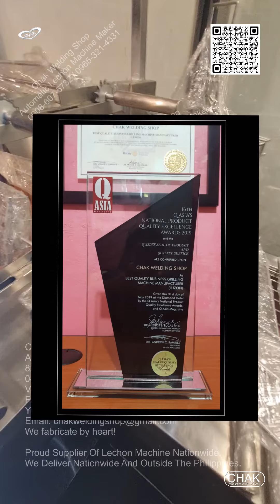Chicken Inasal Manual & Auto Mode Function L-Shape Multi-Use Rotisserie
Pure Stainless Heavy Duty High-End Chicken Inasal Manual & Auto Mode Function L-Shape Multi-Use Rotisserie